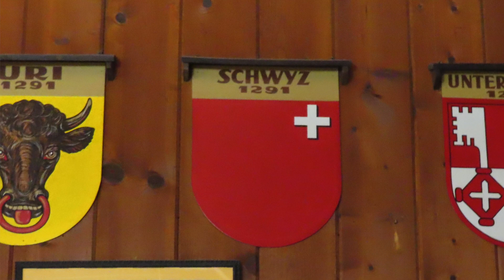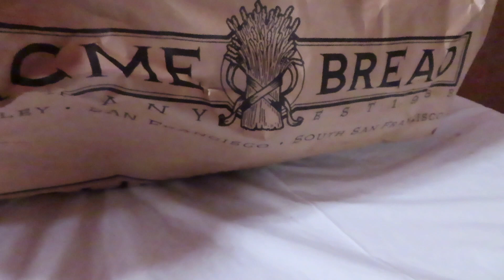NEWARK FONDU & JASS PARTY